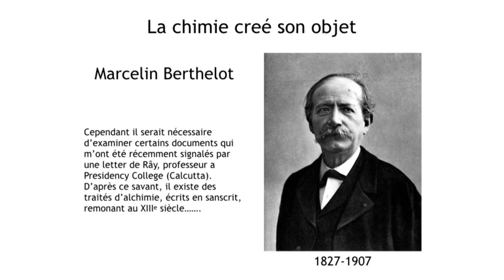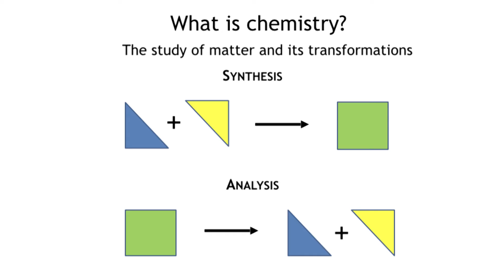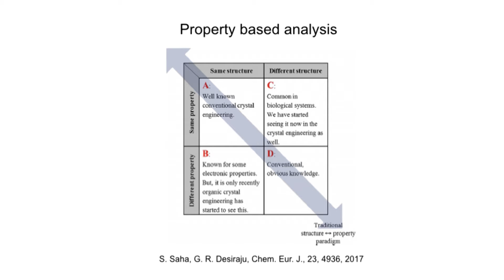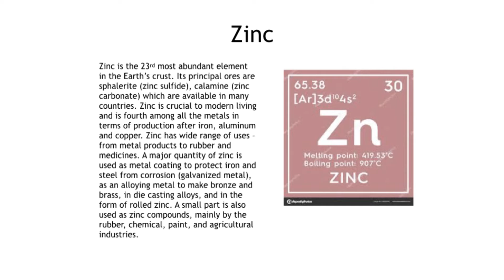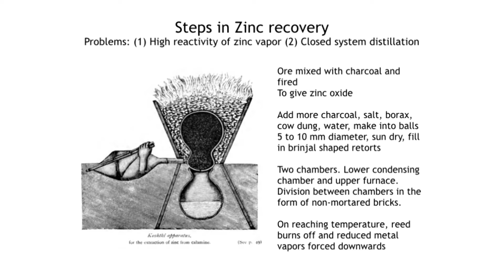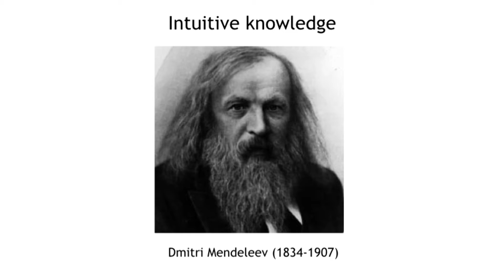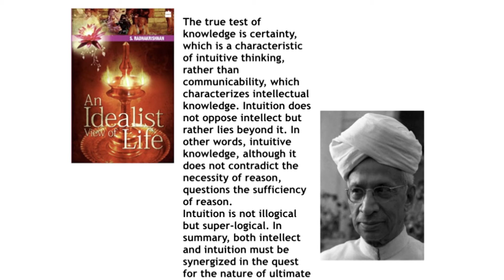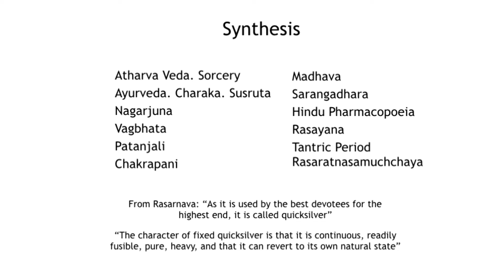12 Nov. 2018 Institute Lecture Series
Lecture by Sri Gautam R. Desiraju Ji